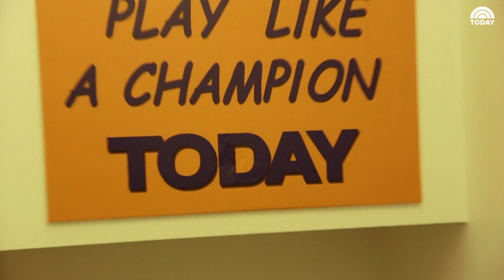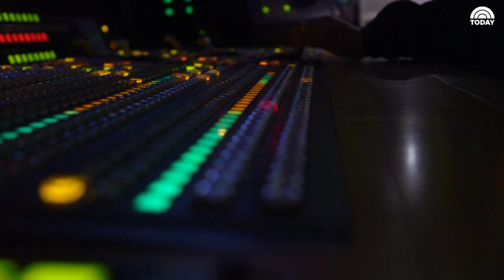Behind The Scenes Of TODAY’s Morning Routine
Ever wonder how TODAY gets on the air every day? We go behind-the-scenes with Matt, Savannah, and the whole crew to find out.